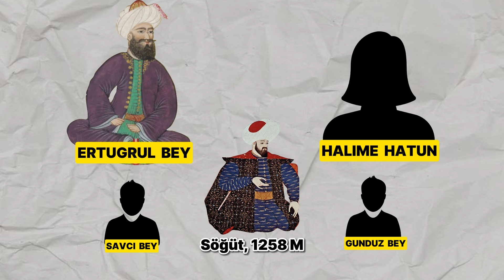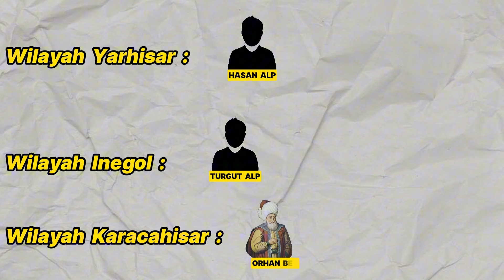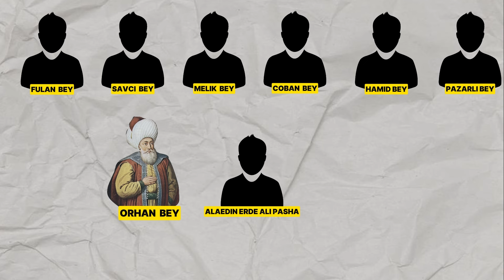Sejarah Osman Gazi | Sang Pendiri Kekaisaran Turki Utsmaniyah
Kekaisaran turki ustmaniyah adalah salah satu kekhalifahan muslim terbesar didunia. Mereka memiliki pengaruh besar bagi peradaban muslim dari abad pertengahan sampai pada masa awal zaman modern.

Divideo ini saya ingin membahas kisah hidup pendiri dari kekaisaran ini. Ia adalah Osman Bey atau Osman Gazi.

Kita akan membahas secara singkat kisahnya sedari kecil, ketika ia membangun turki usmani, sampai kepada akhir hayatnya.

Selamat menonton.